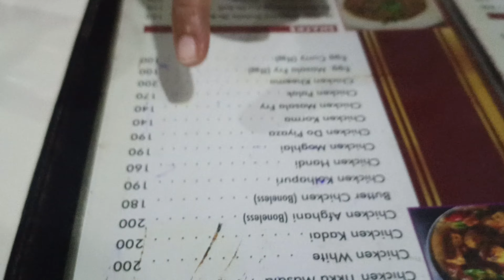Subse Sasta Resturant||Restaurant😋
Subse Sasta Resturant||Resturant||

मैं आशा करता हूं, आपको मेरी ब्लॉग वीडियो अच्छी लगी होगी, अगर मेरी ब्लॉग वीडियो अच्छी लगी तो प्लीज मेरी ब्लॉग को लाइक करना!

I hope you like my Vlog video, if you like my Vlog video then please like my vlog!

restaurant kaise shuru kare?
how to start a restaurant in hindi?

Nasreen Ke Vlogs